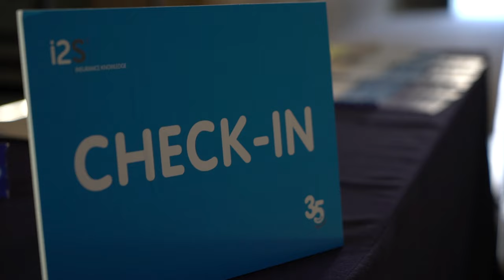Free Stock Footage